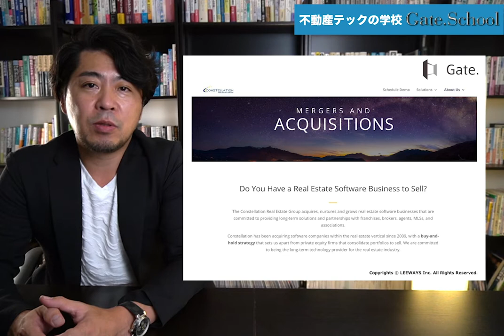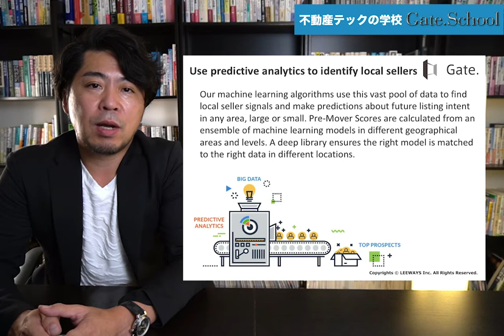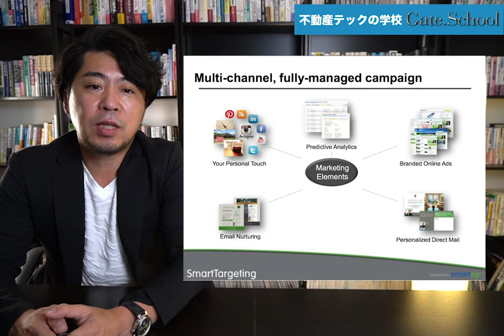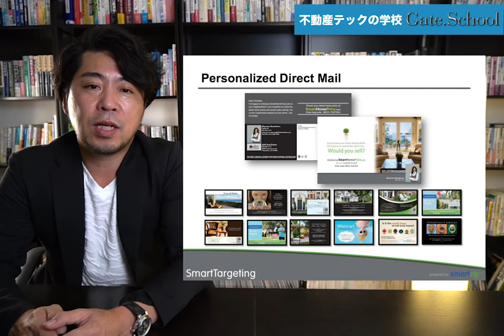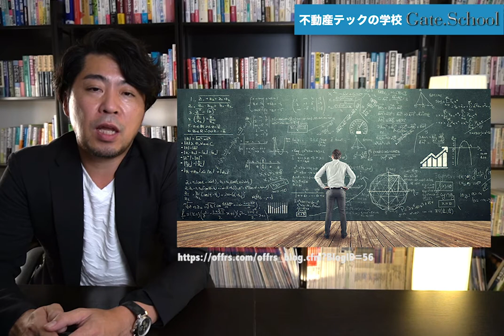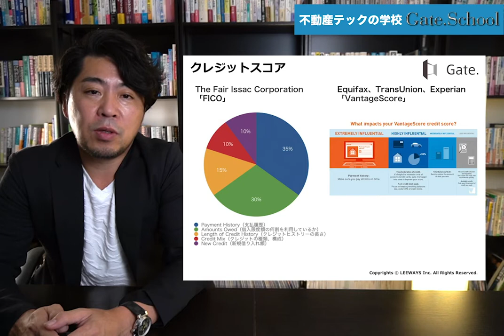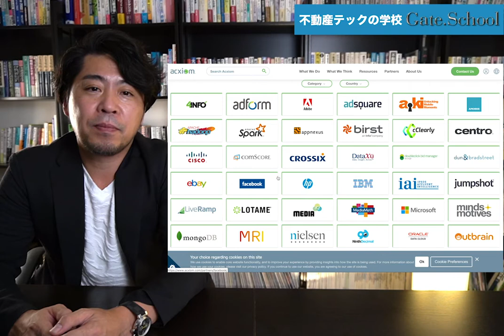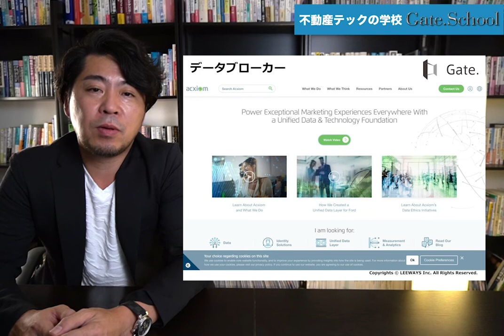この人はいつ家を売るのか？不動産テック予測マーケティングの世界！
予測分析はアマゾンなどで利用されていますが、不動産の世界で1年先までの売買予測を行うサービスがアメリカで存在感を高めています。不動産テックでの予測分析マーケティングを解説します。

不動産テック最新ツール